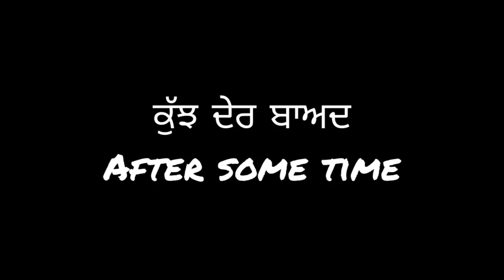Nooh pware di jar(ਨੂੰਹ ਬਣੀ ਪਵਾੜੇ ਦੀ ਜੜ) || Part 1|| New punjabi short movie 2020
Nooh pware di jar(ਨੂੰਹ ਬਣੀ ਪਵਾੜੇ ਦੀ ਜੜ)
|| Part 1|| New punjabi short movie 2020